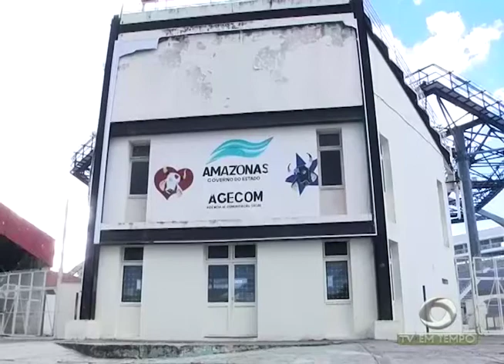Viajar para Parintins durante o festival folclórico pode ser mais caro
02º BLOCO JORNAL 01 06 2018 - Viajar para Parintins durante o festival folclórico pode ser bem mais caro em comparação as outras cidades